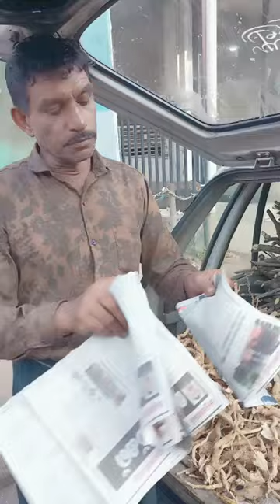75609 50092 &വയലത്തൂർ നാട്ടുവൈദ്യം അബ്ദുല്ല കാക്ക വന്നപ്പോൾ ആൾക്കൂട്ടം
GIFIT VOUCHER ( AQURIUM TANK TO @Aqupet_agriculture_fam  )